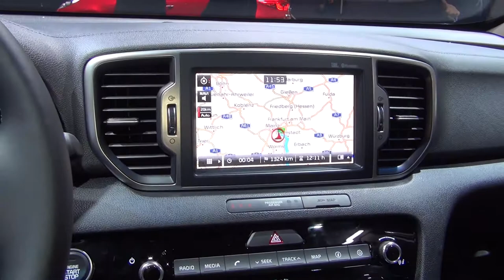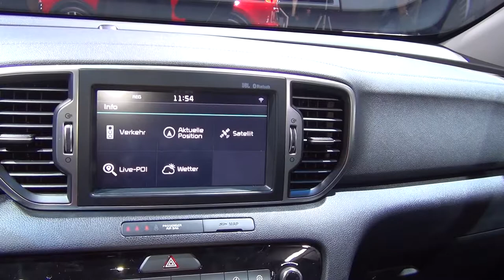Kia All-new Sportage 1.7 CRDi 85 kW MT FWD Sage Green (2016) Exterior and Interior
Kia All-new Sportage 1.7 CRDi 85 kW MT FWD car, model 2016 seen from outside and inside. Engine is 1685 ccm, 85 kW/115 hp at 4000 rpm. Max torque 280 Nm at 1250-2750 rpm. The vehicle has consumption of 5.4 l/100 km urban, 4.2 l/100 km extra urban and 4.6 l/100 combined. 119 grams of carbon dioxide emissions per kilometer. Length 4480 mm, Width 1855 mm, Height 1635 mm. Wheelbase - 2670 mm. Wheels are 7.5J X 19. Tire dimensions 245/45R19. Kerb weight 1615 kg. Gross vehicle weight 2000 kg. Max payload 385 kg. Luggage capacities 503 lites in 4/5 seat configuration up to windows. In 2 seat configuration up to the roof 1492 liters.